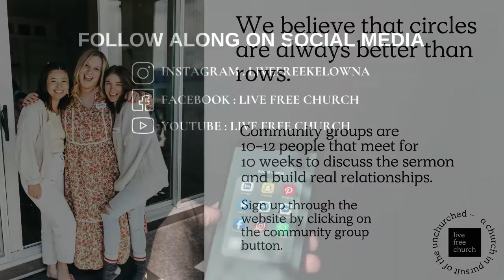The People Jesus Brings Together. // Mark 15:40-47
Welcome to Live Free Church.